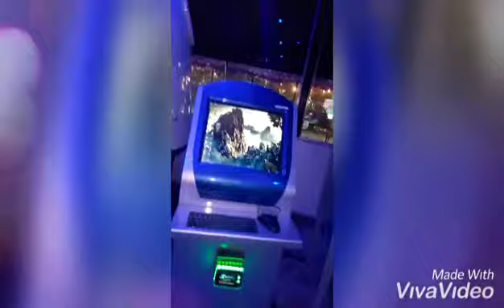Khizar family going Askari PARK🎆🎇